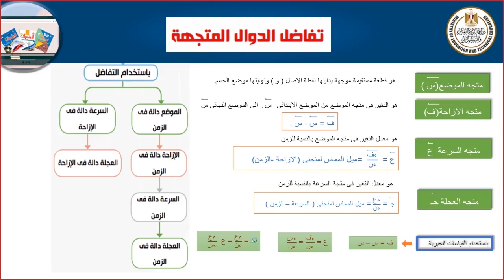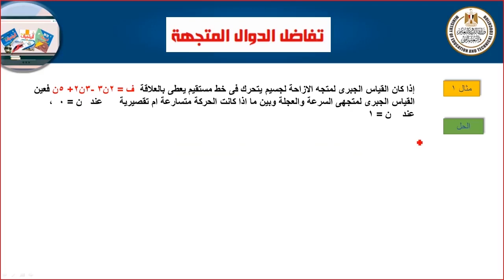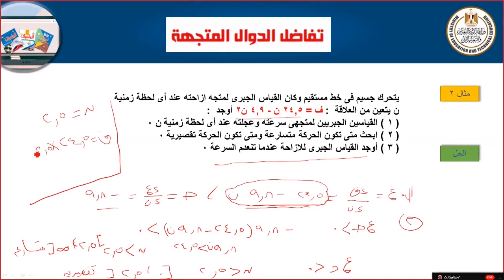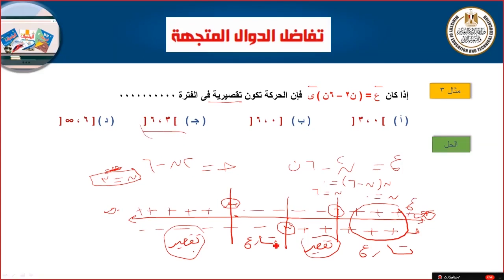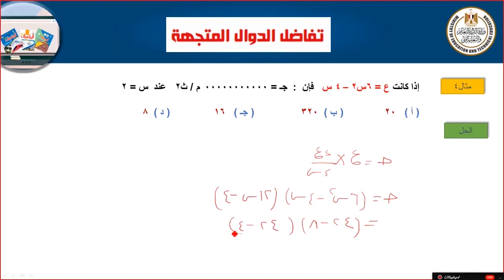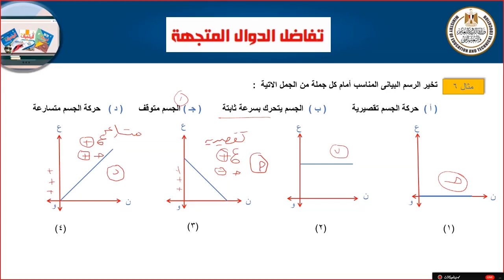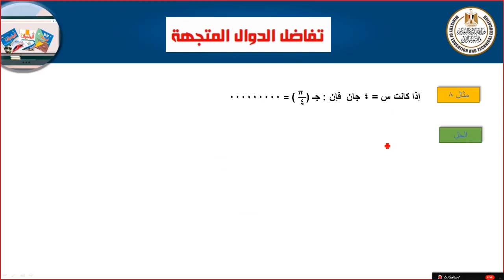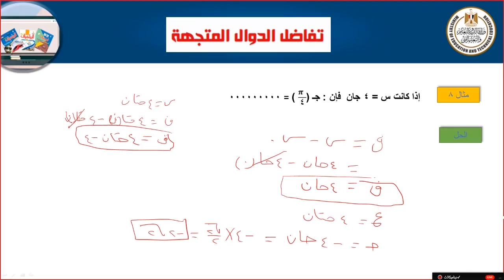الدوال المتجهة ديناميكا علمي رياضة ثالث ثانوي 2022 2023